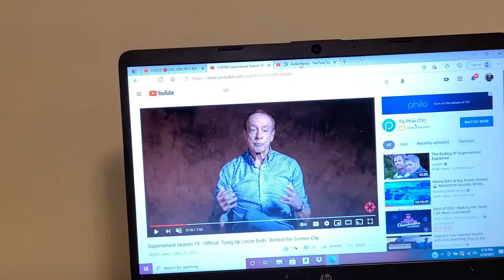SUPERNATURAL SEASON 15 OFFICIAL TYING UP LOOSE END BEHIND THE SCENES CLIP TRAILERRR TRAILER